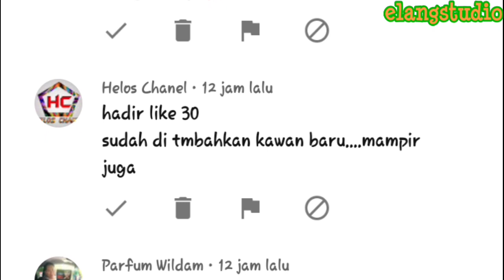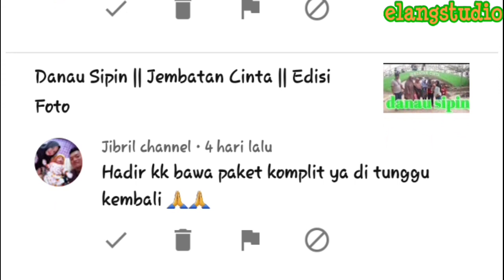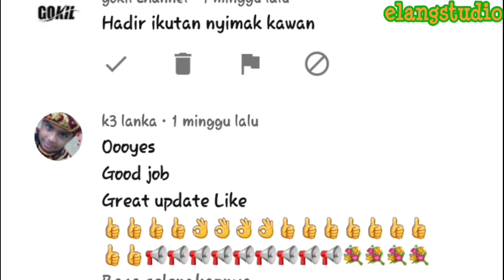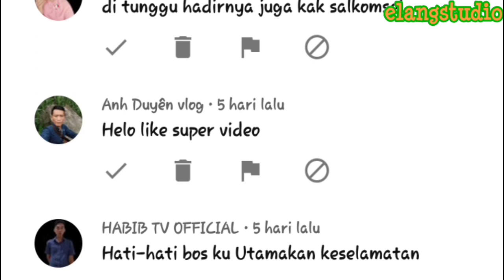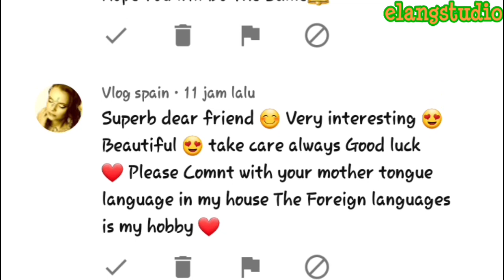Komentar Spam || ElangStudio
Bagi komentar yang masuk ke kotak spam/kemungkinan spam mohon maaf tidak kami balas kunjungannya,